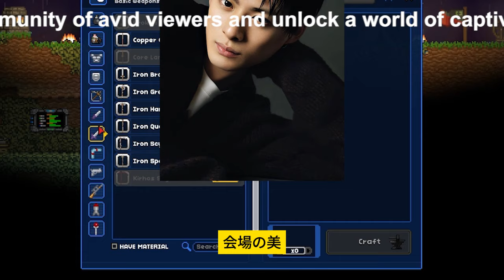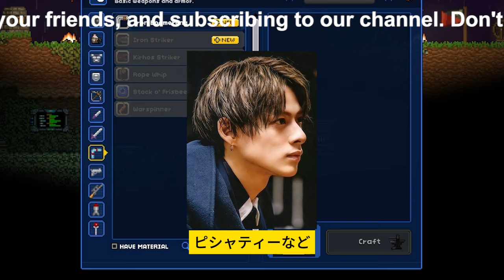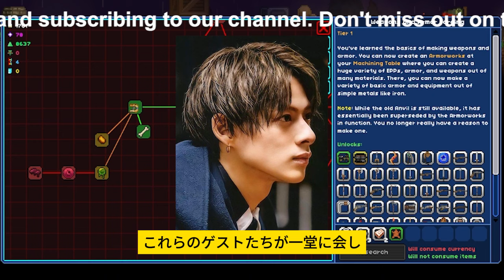【平野紫耀】ルイ・ヴィトン2024年プレフォールメンズ・ファッションショーに輝く平野紫耀とフィリックス(Stray Kids)の魅力